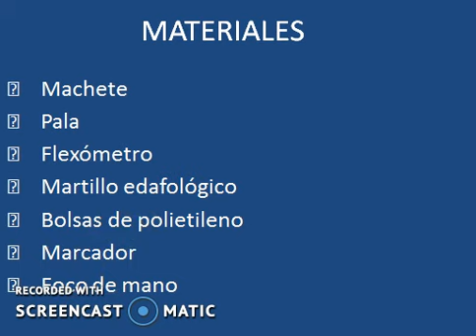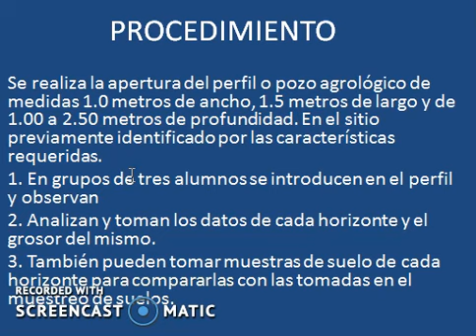PRACTICA 2 PERFIL DE SUELO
Perfil de suelo que es un perfil de suelo, cuales son los procedimientos para realizar un perfil de suelo.